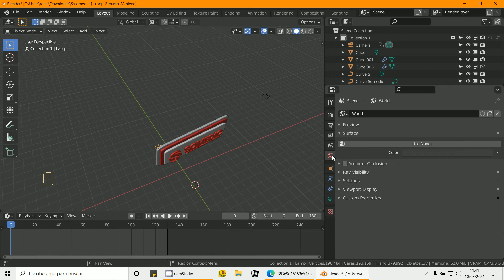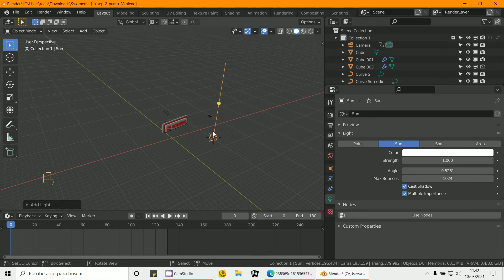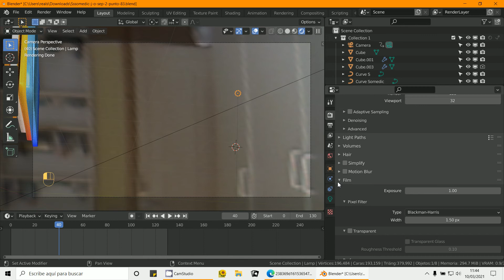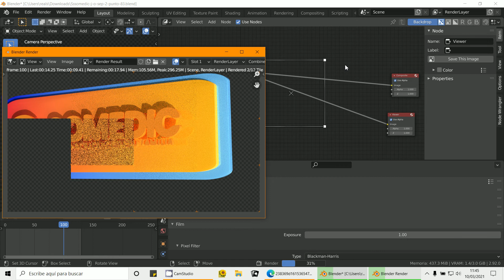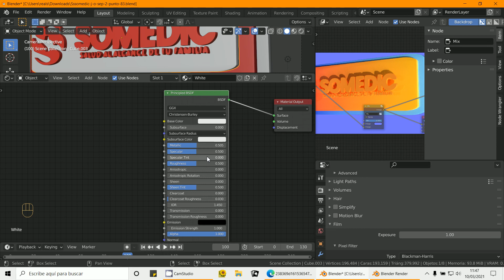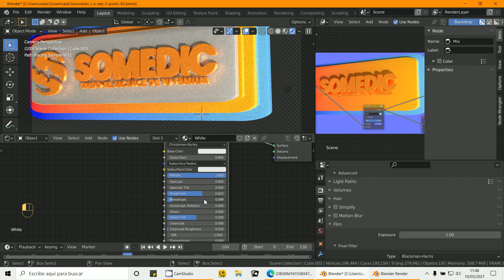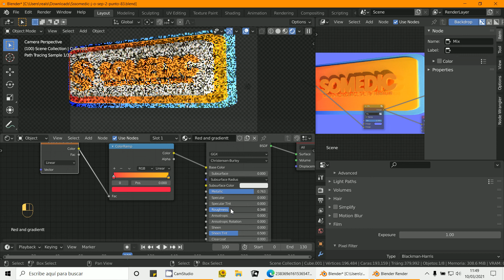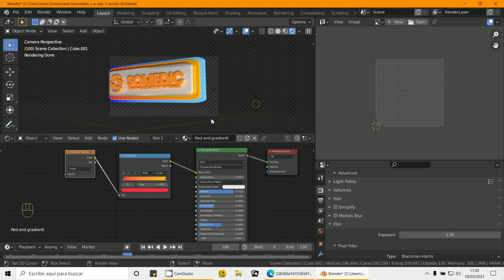Problema render1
3D Blender 2.9
Render.. problema1